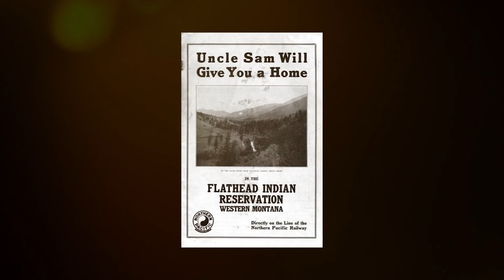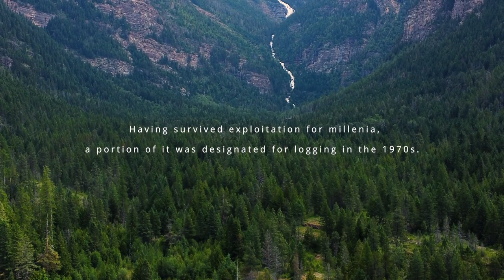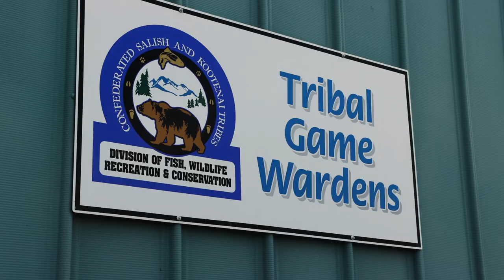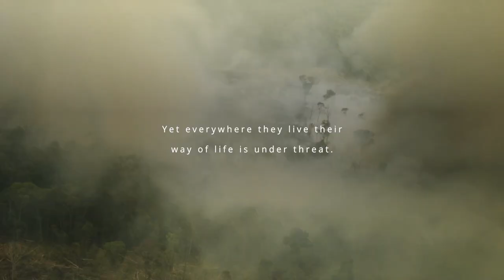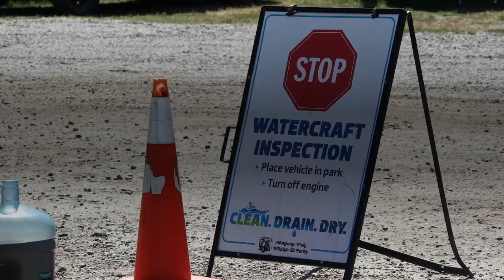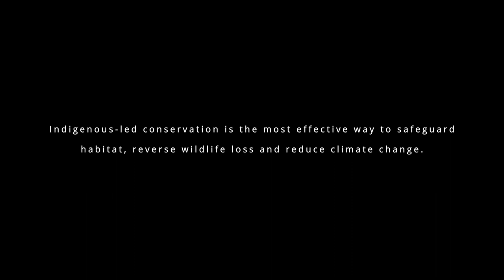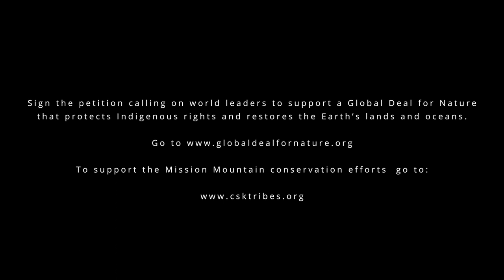For The Next Generation | Short Documentary | WaterBear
In Mon­tana, the Con­fed­er­at­ed Sal­ish and Koote­nai Tribes have been work­ing for gen­er­a­tions to restore and pre­serve the bio­di­ver­si­ty on their reser­va­tion that includes their trib­al wilder­ness in the Mis­sion Moun­tain Range.

For more enlightening documentaries and inspiring series, check out Waterbear! Always Free. Anytime, Anywhere.